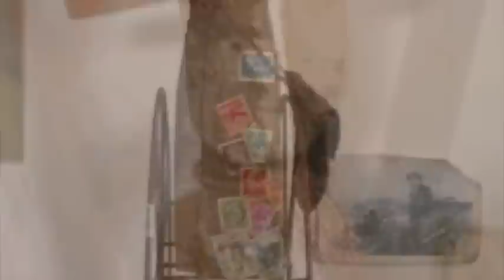A.EXPO.A - ARTISTI IN SALOTTO - ROMA 25 NOVEMBRE 2012 - presentazione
A.EXPO.A - Artisti in salotto presenta tre artisti, MAESTRI " PAOLO BIELLI, testo Maria Arcidiacono, PUBLIA CRUCIANI, testo Morena Campani & BALDO DIODATO testi di Achille Bonito Oliva "

Comunicato stampa:

                                                        M.D.P.

In un contesto attuale, dove il nostro presente è velato e svelato da ombre e luci, drammi e miserie, gioie e ricchezze, inserisco questa giornata di incontro tra 3 artisti "Maestri" capaci di coniugare diversi modi di agire sulla materia.
 Pittorica, come nel caso di Paolo Bielli che con i suoi nudi corpi rinchiusi in uno spazio circoscritto, cercano di uscirerne fuori e reinserirsi nella realta del quotidiano, lottando di giorno in giorno contro tutti gli ostacoli che incontra e trovando,anche se con molta sofferenza, in modo elegante, la strada giusta.
Scultorea e di riutilizzo di materiali venuti a noi dal flusso e riflusso delle acque marine,che,disperdendosi, adagiandosi e fissandosi in uno spazio terreno, sono riportati ad una nuova vita, come nei lavori di Publia Cruciani.
Di azione e interazione sul nostro passare quotidiano, nell'intervento che compie Baldo Diodato, con i suoi ricalchi "frottage" di sanpietrini muri ed infferriate, risalenti a diversi periodi storici, che ci appartengono e sono a noi tutti certamente cari, crea un collegamento tra passato, presente e divenire.
Tutto questo per far sì che quanto lasciatoci  di buono dai nostri progenitori, possa guidarci verso un futuro ricco di "Pace, tranquillità e riequilibrio" di un sistema da noi stessi ridotto, volutamente o non, ad un groviglio di fango e lacrime nel quale nuotiamo tranquilli, spensierati e molto preoccupati, consapevoli che il sottile filo al quale siamo ancora aggrappati, possa essere improvvisamente spezzato con un sol colpo d'ascia.
Immaginiamoci, quindi, di camminare in una strada di sanpietrini sommersa in un mare di rifiuti di ogni tipo, circondati da mille pericoli, come in un ring di coltelli e ritrovarci di fronte ad una porta aprendo la quale, le luci dell'Arte possano darci formazione e collaborazione.
(comunque ridere fa bene)                                                            Massimo De Pascale

Paolo bielli è nato il 29 ottobre 1963 a Roma dove vive e lavora. dopo il liceo Artistico si diploma all'Acadenia di Belle Arti di Roma. La sua ricerca pittorica è circondata da un ring, un luogo pericoloso dove i personaggi lottano per uscire fuori dallo spazio. Nel 2011 è presente alla Biennale di Venezia nel padiglione Italia-Venezia.
Publia Cruciani è nata a Roma. Diplomata presso l'Iistituto Europeo di Design. Scultrice, grafica, serigrafa,art director. Dal 2007 partecipa come scultrice a diverse esposizioni personali e collettive in Italia e in Francia. Il suo lavoro scultoreo nasce dal viscerale amore per il mare, è caratterizzato dal recupero di materiali raccolti sulle spiagge, lavorati dal vento, dal sole e dal mare.
Baldo Diodato.
Nato a Napoli nel 1938 . Da Napoli, Diodato va via molto presto, ma non prima di aver accumulato delle esperienze significative in seno ai gruppi che animavano l'arte Partenopea dei primi anni '60. risale al '66 una sua importante mostra al Modern Art Agenzy di Lucio Amelio. Poi è l'America dove si stabilisce dal 1966 al 1992. un quarto di secolo a New York, a stretto contatto con l'anima mundì della postmodernità. ed infine il ritorno ad Itaca. Nel '92 Diodato si trasferisce nuovamente in Italia, a Roma. Attualmente vive e lavora a Roma.
Mission La persona al centro
La cooperativa Oltre nasce  nel 1992 da un gruppo fortemente motivato ad andare oltre la disabilità, per incontrare la persona nella sua  compiutezza e complessità.
Nel tempo il gruppo originario ha acquisito esperienza e competenza professionali, dando maggiori strumenti, teorici ed operativi, alla ricerca del rispetto per la persona nella sua peculiarità ed originalità.
Da questa ispirazione iniziale deriva uno stile di lavoro che mette la persona al centro,tenendo conto  delle sue inclinazioni e della sua particolare richiesta di aiuto, attraverso una progettazione ed attuazione creativa e partecipativa volta alla ricerca di soluzioni, contatti, collaborazioni che permettono di raggiungere più efficacemente gli obiettivi concordati.
Testi in Catalogo " A.EXPO.A - ARTISTI IN SALOTTO "finito di stampare novembre 2012 dalla Graf Roma CAM. L'esposisione sarà visitabile per appuntamento in Piazza Adriana.
Skype : maxroma1959
Ripresa video e montaggio : Massimo De Pascale "M.D.P."